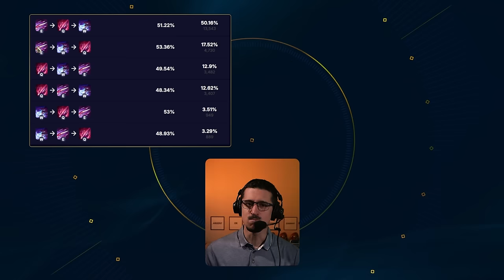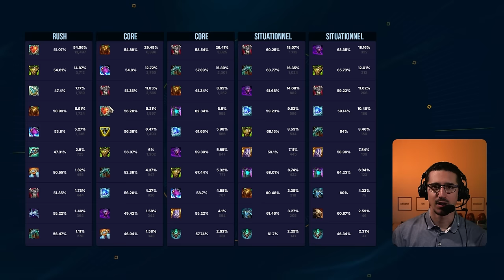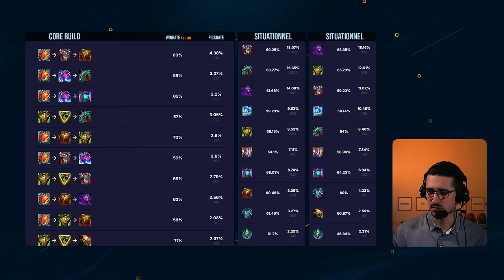Oui vous pouvez TROP stack !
Cho'gath est un des tanks les plus simple et satisfaisant de LoL. Beaucoup de build, des solutions à tous les problèmes et un ultime qui DELETE des gens. Cependant il y a quelques subtilités à trouver qui permettent de le jouer AP.

00:00 Intro & builds
00:40 Sorts & Ratio
08:47 Max & Sums
12:35 Les Runes
18:40 Starter & Bottes
20:27 Items
25:53 BUILD Cho'Gath TOPLANE

Musiques :

O.R.B - A.L.I.S.O.N
Sentinel - A.L.I.S.O.N
Downwards - Allem Iversom
Waybackmachine - Allem Iversom
Forest Lullaby - BIDØ
Space Immersion - BIDØ
Hyperion's Tale. - chromonicci
Polaris. - chromonicci
Pulse - Dilip
Oh Baby - Engelwood